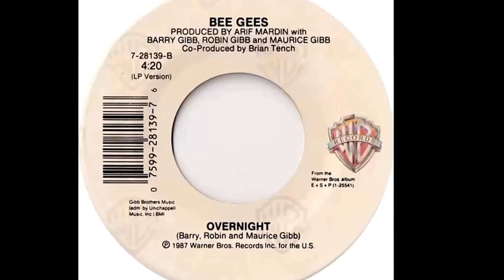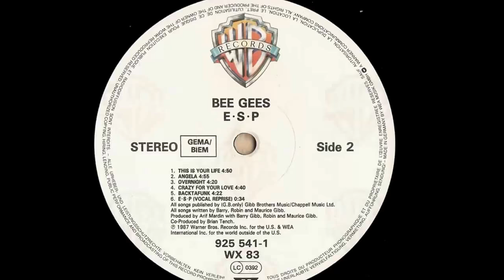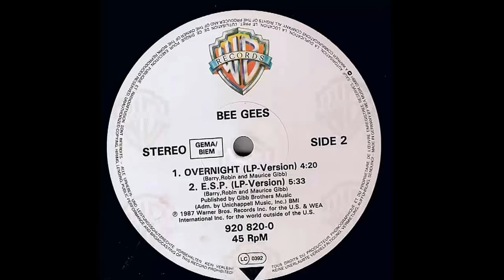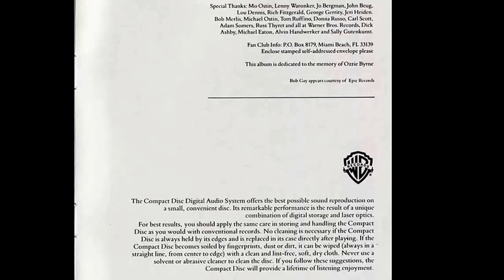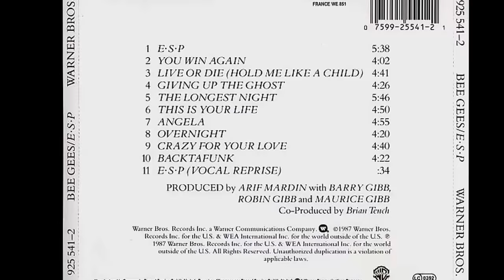Bee Gees - E-S-P (Demo Version) 1987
El tema que daba título a su disco de 1987 en versión demo